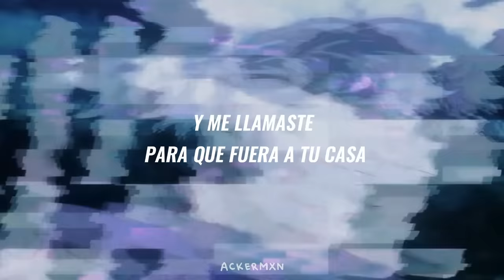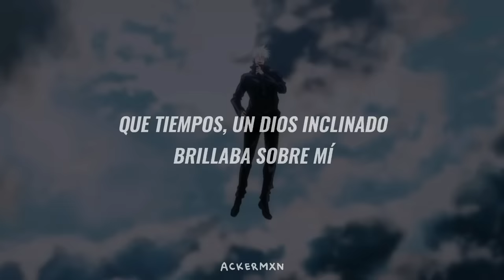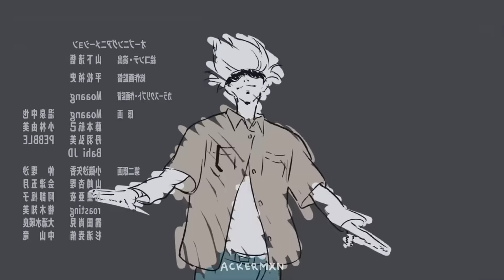Lil Nas X - MONTERO (Call Me By Your Name) (Sub.Español) l Gojo Satoru AMV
— Canción: MONTERO (Call Me By Your Name) - Lil Nas X
— Anime / Manga: Jujutsu Kaisen

「Cualquier comentario, corrección o crítica constructiva es bienvenida.」

- Pinterest (Ahí están todas las imágenes que uso para los fondos de vídeos)